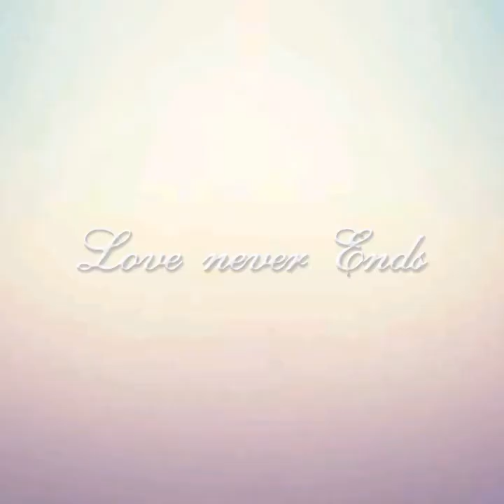Beautiful Jappanese flower decoration || Eyes Caching Flower beautiful flower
Beautiful Jappanese  flower decoration || Eyes Caching Flower